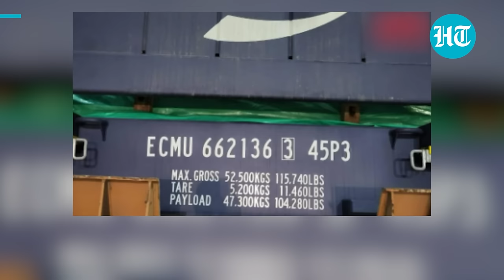India 'Catches' Pak-bound Ship Carrying Nuclear Cargo From China At Mumbai Port | Report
Indian security agencies stopped a Karachi-bound ship from China at Mumbai's Nhava Sheva port. This comes after Indian customs received intelligence that the ship is suspected to have a dual-use consignment that could aid Pakistan's nuclear and ballistic missile programs. The customs officials halted the Malta-flagged merchant ship, CMA CGM Attila, and found a Computer Numerical Control (CNC) machine during the search operation. A team of the Defence Research and Development Organisation (DRDO) also inspected the consignment and certified that it could be used by the neighbouring country for its nuclear programme. Watch this video to know more.

NATIONAL NEWS